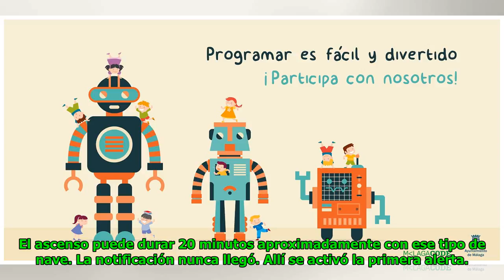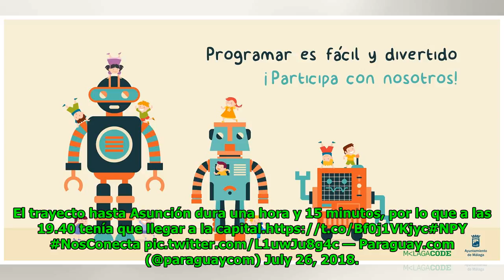Si no hay datos positivos, el jueves continuará búsqueda de avioneta Global Now TV